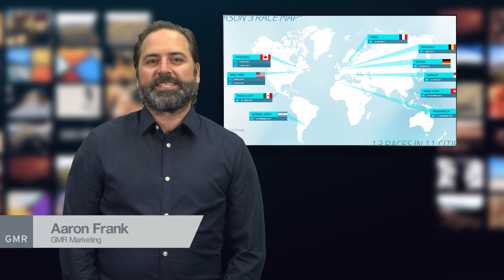:60 of Formula E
Formula E is a motorsports revolution. Its daring approach and its drive for innovation are attracting a young, connected global audience. And it's evolving as it grows. What's new as we head into the third season? And what should brands be paying attention to?